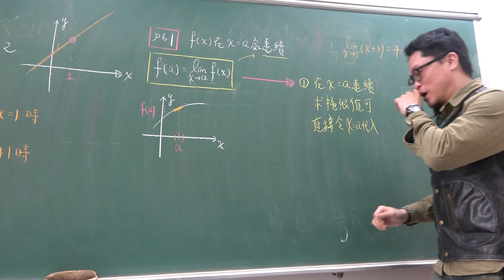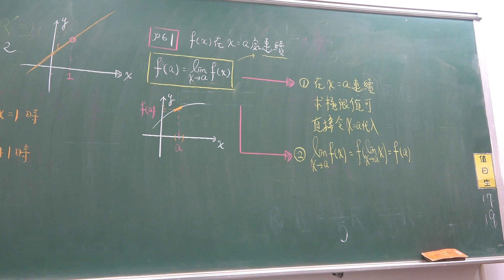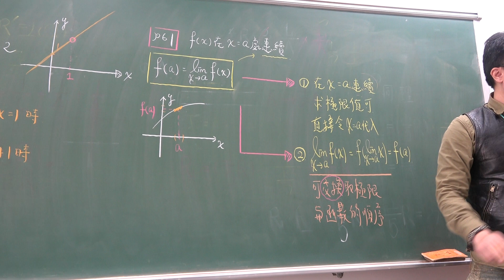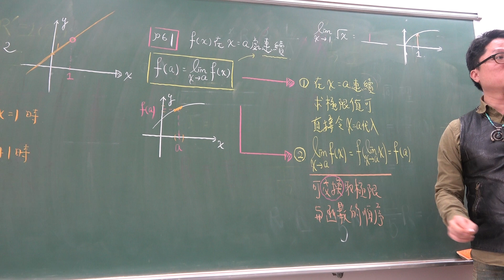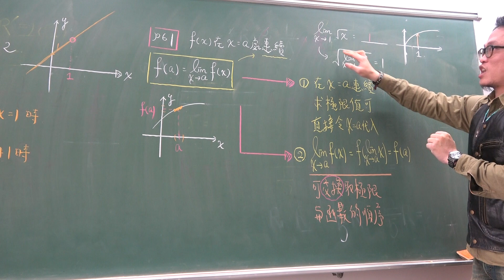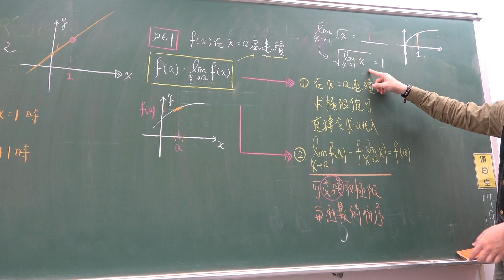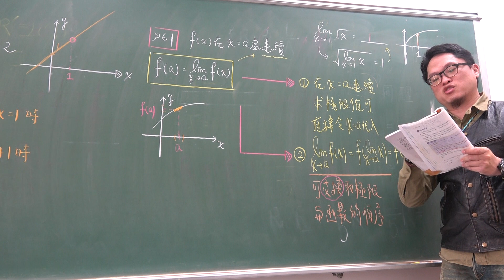高三下307第21堂(函數在某個點連續代表函數跟極限的順序可交換)(3)